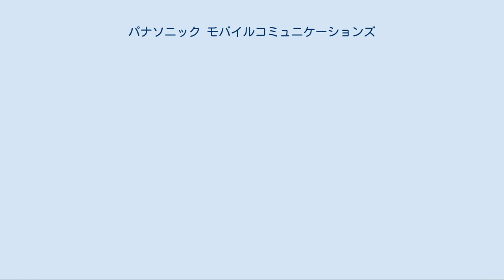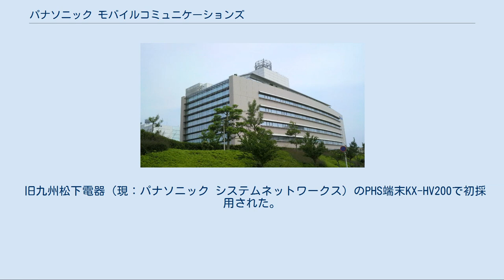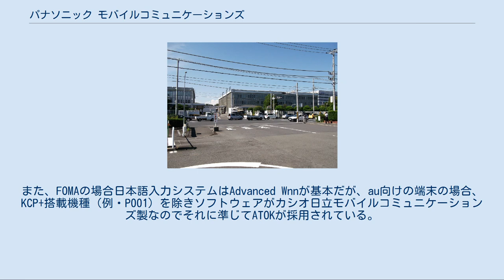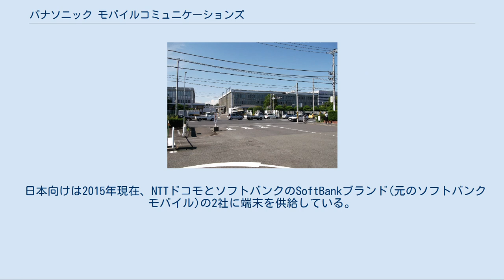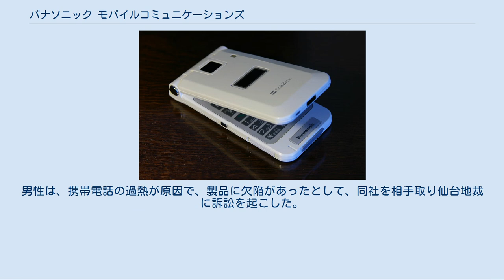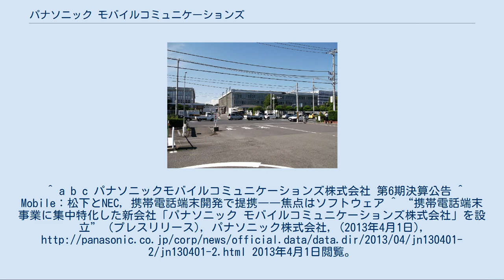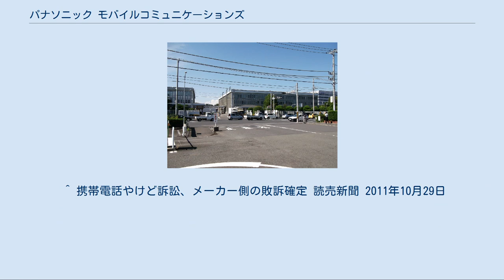パナソニック モバイルコミュニケーションズ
パナソニック 」 パナソニック モバイルコミュニケーションズ YRP研究所 パナソニック モバイルコミュニケーションズ株式会社（Panasonic Mobile Communications Co., Ltd.）は、パナソニックグループの移動体通信端末のメーカーである。
パナソニックグループ内や周辺地域ではPMCの略称で呼ばれている。
 パナソニック本体の社内カンパニーである、コネクティッドソリューションズ社配下に置かれる子会社である。
 以上のように、事業分野への参入は1968年、社名および現在の事業内容に特化したのは2003年であるが、初代法人は松下通信工業の法人格を引き継いでいることから、公式の設立は1958年となる。
 ワンプッシュオープンボタン ヒンジ部に搭載されたボタンを押すだけで、スムーズに端末を開くことが出来る。
現在は特殊な構造の端末やスマートフォン以外にはほとんどの端末に搭載されている、名実共にパナソニック製の携帯電話を代表する機能である。
 旧九州松下電器（現：パナソニック システムネットワークス）のPHS端末KX-HV200で初採用された。
KX-HV200では、現在のように「ボタンを押すと完全オープン」ではなく、90度の位置でいったん止まる機構であった。
 デザイン コンパクトさ、薄さ、軽さを重視したデザインが特徴で、高機能なハイエンド端末よりもデザインや使い勝手にこだわった端末創りを行う。
 また、初のFOMA対応端末やFeliCa、ワンセグ搭載端末、ハイスピード端末など、コンセプトモデルを手がけることでもある。
 ソフトウェア FLASHを多用しているためレスポンスが悪いというイメージがあるが、最近は改善されてきている。
また、FOMAの場合日本語入力システムはAdvanced Wnnが基本だが、au向けの端末の場合、KCP+搭載機種（例・P001）を除きソフトウェアがカシオ日立モバイルコミュニケーションズ製なのでそれに準じてATOKが採用されている。
au以外のソフトウェアは関連会社のNTTデータMSE（もと完全子会社のパナソニックMSE）が開発を行っている。
 Bluetooth 2008年11月以前、Bluetoothをキャリアとして積極的に推していなかったNTTドコモだが、その中において唯一導入に積極的なメーカーであった。
現在もFOMAの多くのミドル～ハイエンド端末に装備している。
 ニコタッチ方式 文字入力方式として、独自の2タッチ入力方式である「ニコタッチ方式」があり、現在はスマートフォン、NTTドコモ向け端末の一部(オペレータパック搭載端末)au向け端末およびソフトバンクモバイル端末の一部（Infineonプラットフォームを用いた機種）以外のほとんどの機種に搭載されている。
P251iSで初採用された。
 ELUGAシリーズ P-06D以降のAndroid搭載スマートフォンはELUGAシリーズとして展開している。
ちなみに、ELUGAは海外で先行発売されたブランドである（これについては後述）。
 日本向けは2015年現在、NTTドコモとソフトバンクのSoftBankブランド(元のソフトバンクモバイル)の2社に端末を供給している。
au（KDDI／沖縄セルラー電話）には2007年2月発売のW51P（CDMA W51P）より端末の供給を再開したものの、2009年2月発売のP001(CDMA MA001)をもって再び供給が途絶えた。
 また、パナソニック モバイルコミュニケーションズと NEC（現在は、NECモバイルコミュニケーションズの事業）は、第3世代移動通信システム向けの端末・技術を共同で開発してきており、スマートフォンを除くNTTドコモ向けのFOMA端末、ソフトバンク向けの中、上位機種のOSにLinuxを採用している。
ちなみに折りたたみ型携帯電話が主流になる前はパナソニックが携帯電話シェア率1位であったが、折りたたみ型携帯電話が主流になると携帯電話シェア率をNECに譲ることになった。
2006年3月の調査では再び携帯電話シェア率が1位に返り咲いた。
しかし、2006年上半期の調査では、SHARPに携帯電話シェア率1位を明け渡すこととなった。
 スマートフォンのELUGAシリーズについては、当該項目を参照。
 NTT自動車電話100型（ショルダーホン、TZ-802型自動車無線電話用...